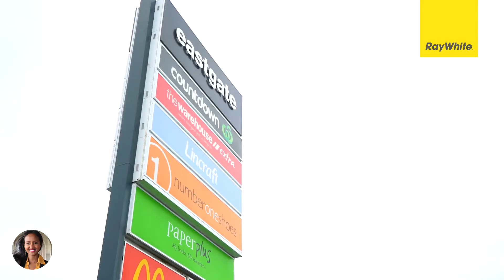4/524 Armagh Street, Linwood, Christchurch (Ray White)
4/524 Armagh Street, Linwood, Christchurch.
Listed by Hasna Ngara from Ray White Bishopdale, Christchurch.